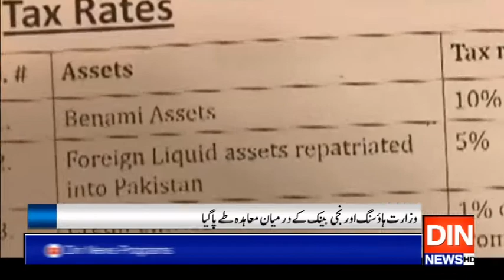بلا سود سستےمکانات کی تعمیرکا منصوبہ